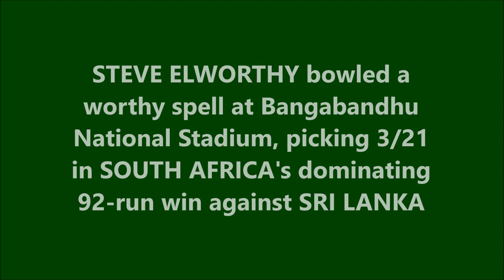STEVE ELWORTHY | 3/21 @ Dhaka | SOUTH AFRICA vs SRI LANKA | 1st SF | Wills International Cup 1998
Also watch,

HANSIE CRONJE | 10th ODI Fifty | 68 @ Centurion Park | 6th Match | SA vs NZ | Mandela Trophy 1994

Steven Elworthy is a former South African international cricketer who has worked in administration with Cricket South Africa and the England and Wales Cricket Board since retiring from playing the game.

After 10 years of playing first class cricket Elworthy made his One Day International (ODI) debut at age 32 for South Africa on April 3, 1998 against Pakistan. His Test debut was later that year, July 23 against England at Trent Bridge, Nottingham. He went on to play a total of 4 Test matches and 39 ODIs for South Africa between 1998 and 2002.

Since his retirement Elworthy has become a successful cricket administrator as Cricket South Africa's commercial and communications manager. He was appointed as tournament director for the inaugural Twenty20 World Championship in South Africa in 2007. In February 2010 Elworthy was appointed as Director of Marketing and Communications for the England and Wales Cricket Board.